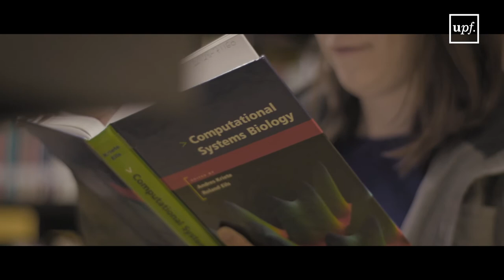Grau en Biologia Humana de la UPF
La Biologia Humana estudia tots els fets relacionats amb la salut i la malaltia. Per a això, combina el coneixement de les alteracions dels diferents aspectes moleculars, cel·lulars i tissulars que porten al desenvolupament tant de les diferents malalties com de processos fisiològics, com ara la gestació i l'envelliment. En aquests estudis es fan servir eines complementàries de l'àmbit de la genètica, bioquímica, biologia molecular i cel·lular, bioinformàtica, microbiologia i nutrició, entre d'altres. També s'analitzen aspectes a nivell de l'individu en el seu conjunt i poblacionals, com ara la influència de l'ambient i de l'evolució humana.

Els nostres estudis de Biologia Humana es realitzen en un ambient multidisciplinar, que inclou la docència compartida amb estudiants de Medicina en els primers cursos, i excel.lents professors dels diversos àmbits biomèdics. De fet, la qualitat científica i docent del nostre professorat ha estat reconeguda repetidament per institucions tant catalanes com de l'estat espanyol. A més, els nostres estudis de Biologia Humana posseeixen una forta vocació internacional que es reflecteix en l'ús de l'anglès en la docència dels últims cursos i en programes d'estades internacionals en centres de referència.